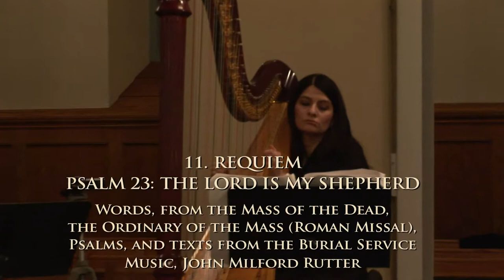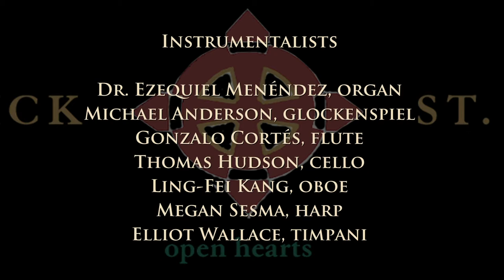John Rutter concert 3.29.15 - 11. PSALM 23: THE LORD IS MY SHEPHERD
A CELEBRATION OF THE MUSIC OF JOHN RUTTER
March 29, 2015
Requiem. PSALM 23: THE LORD IS MY SHEPHERD

CHORUS ANGELICUS
Gabriel Löfvall, Artistic Director
The Senior Choir
Head Choristers: Piper Gibson, Grayson Shuck
Choral Scholar, Molly Cowles

GAUDEAMUS
Zachary Gilbert, Chase Gutierrez, Zachary Gutierrez, Ann Havemeyer, Philippa Ivain, Pam Johnson, Sarah Hager Johnston, Sonya Kobes, Thomas Lang, Marie Laser, Jo Loi,
Andrés Moreno García, Joan Pavlinsky, Katie Rogers, Glenn Scanlan, Karen Sovak, Julia Torrant, Anne Voglewede Green, Zemma Mastin White, Gregory Zabielski

THE ST. PATRICK-ST. ANTHONY COMBINED CHOIRS
The Treble Clef Choir, Pam Johnson, director
The Bass Clef Choir, Gabriel Löfvall, director
The Gallery Choir, Gabriel Löfvall, director

INSTRUMENTALISTS
Dr. Ezequiel Menéndez, organ
Michael Anderson, glockenspiel
Gonzalo Cortés, flute
Thomas Hudson, cello
Ling-Fei Kang, oboe
Megan Sesma, harp
Elliot Wallace, timpani

SOUND: DAVID RAYMOND

@2016 Joyful Noise, Inc.